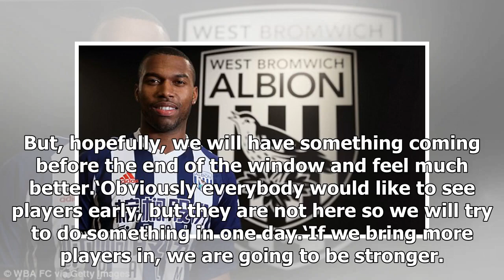Newcastle boss Benitez makes last-ditch plea to Ashley - by Sports News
Published: 20:03 EST, 30 January 2018 | Updated: 20:03 EST, 30 January 2018 Rafa Benitez has made an 11th-hour plea to Newcastle owner Mike Ashley to sign the players they need to stay in the Premier ...